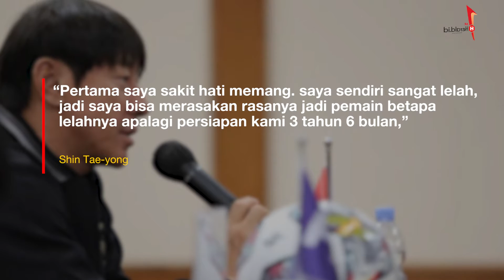Shin Tae-Yong Sakit Hati dan Kecewa Berat Piala Dunia U-20 Batal di Indonesia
Pelatih Timnas Indonesia U-20, Shin Tae-yong, sangat kecewa setelah mengetahui Indonesia gagal menjadi tuan rumah Piala Dunia U-20 2023.